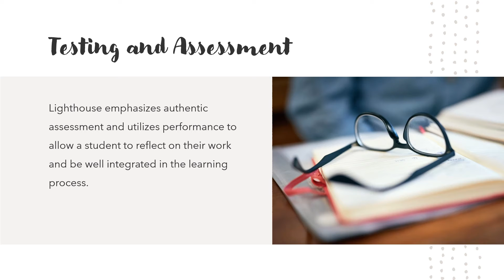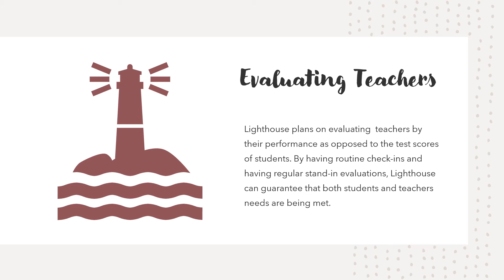Lighthouse Elementary by Any, Regan and Rocio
Dream school Video